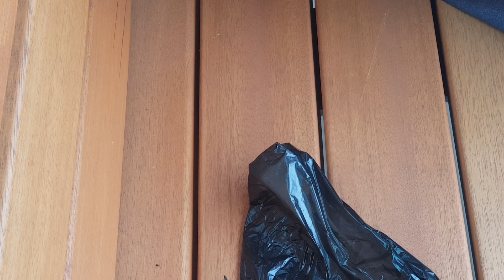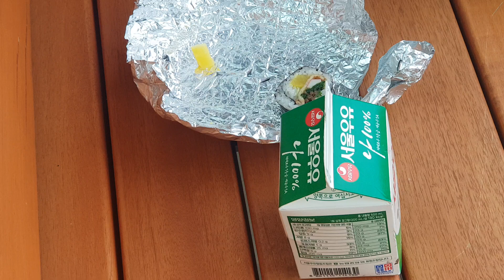택시기사 도깨비 왕김밥 두줄로 정심을 때운다 맛있네 태백역 근처ᆢ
태백역 사거리 좌회전 화일원 근처에 왕김밥 집있는데
양도많고 맛도 좋더라  오늘은 점심을 김밥으로 해결?